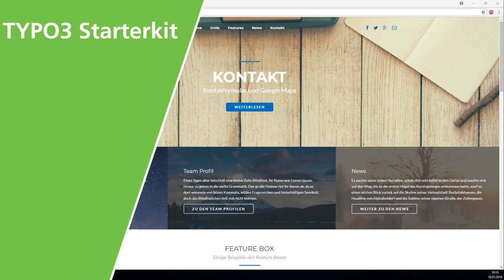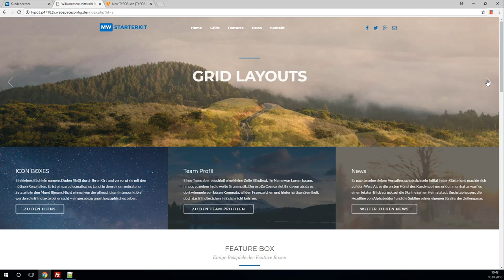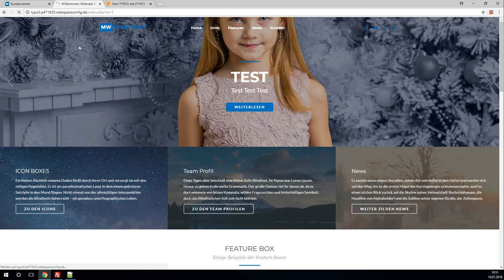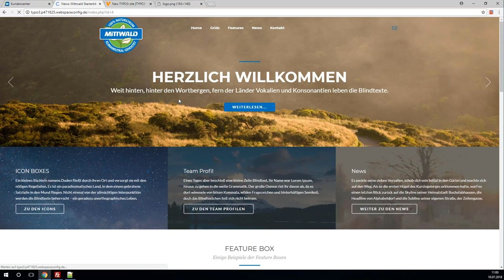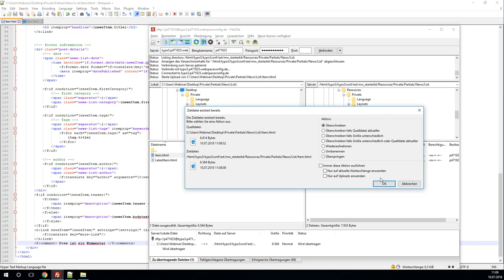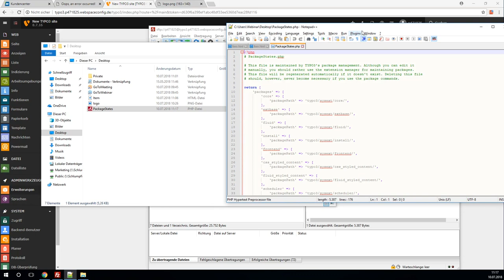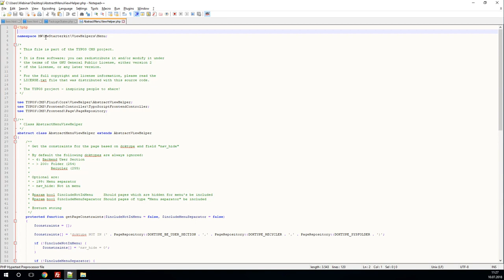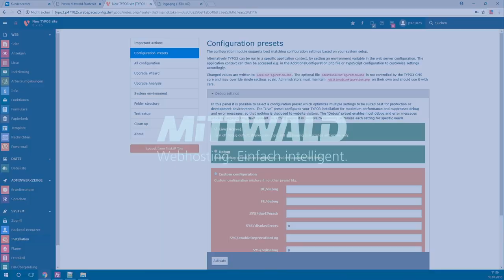Webinar: TYPO3 Starterkit | Mittwald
In diesem Webinar geben euch Philipp Stranghöner und Hannes Strangmeier eine Einführung unsere TYPO3 Starterkit Vorlage. Hier lernt ihr die technischen Basics um die Vorlage an eure Bedürfnisse anzupassen.

01:18 Übersicht Starterkit-Template
06:35 TYPO3-Backend
07:26 Willkommensseite bearbeiten
10:00 Hintergrundbild hinterlegen
10:43 Neue Spaltenelemente hinzufügen
11:35 Teamprofil anlegen
12:45 Feature-Icon Funktion
15:21 Wie kann das Starterkit individualisiert werden?
16:27 Änderung der Social-Media-Buttons
18:25 Anpassung meines Logos
25:08 Fluid-Template einbinden (Beispiel Newsbereich)
37:12 Einstellungsmöglichkeiten Content Exception Handler
40:00 Was passiert, wenn mein TYPO3 nicht mehr funktioniert (Beispiel anhand der Cal Extension)?
46:14 Debug Ausgaben anzeigen lassen
1:00:43 Fragen und Antworten